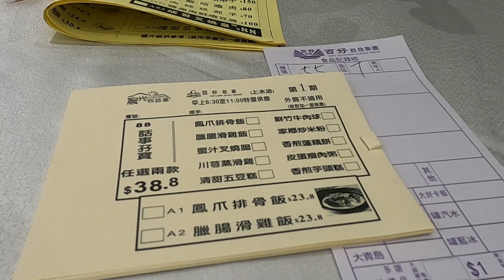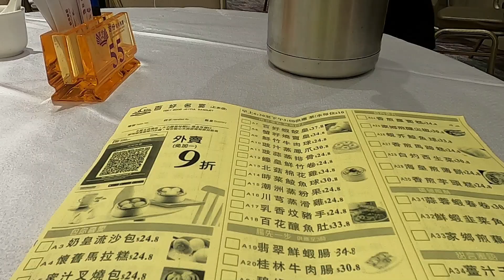[上水と粉嶺 Sheung Shui and Fanling] 今日は上水で飲茶。夕方粉嶺での散歩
毎日散歩トーク #608  Today, I was in Sheung Shui and had Yam Cha. And, in the late afternoon I walked in Fanling

上水と粉嶺